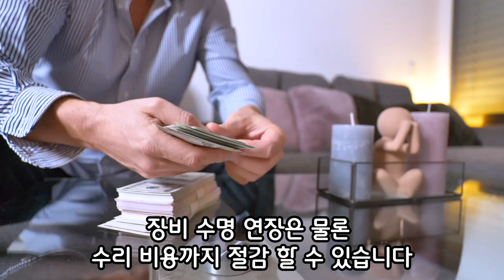[청소장비] 겨울철 안전한 청소장비 관리 방법 _ 청소장비 청소차 크린텍 임대 가능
겨울철 청소장비도 움츠러들어요
안전한 겨울나기 위한 3가지 팁!
크린텍이 알려드립니다.